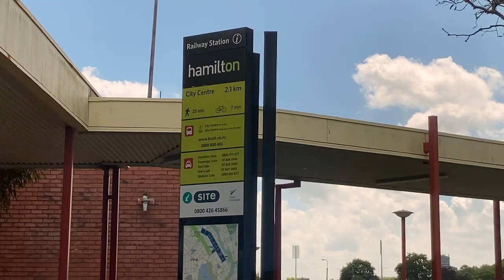Auckland to Wellington by train -The Northern Explorer